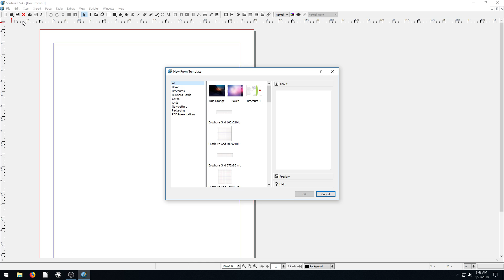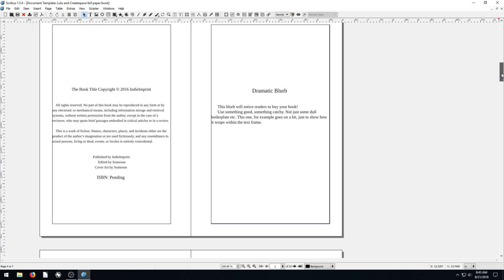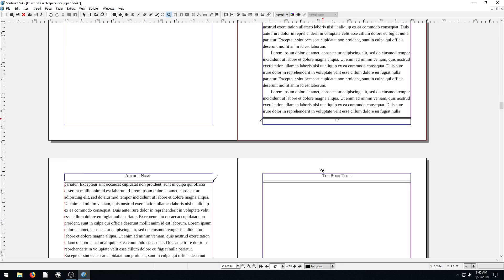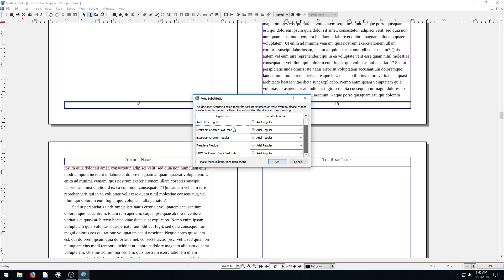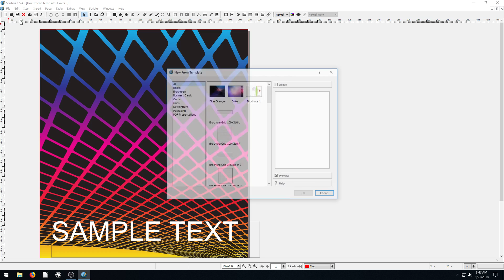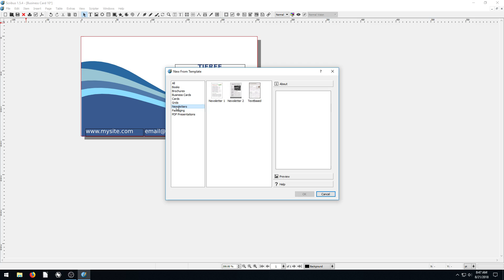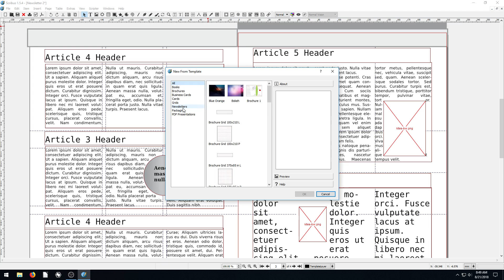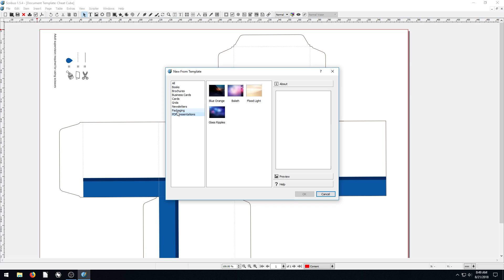Scribus Lesson 5 - Using Templates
Scribus is free, professional desktop publishing software similar to Adobe InDesign and QuarkXPress.